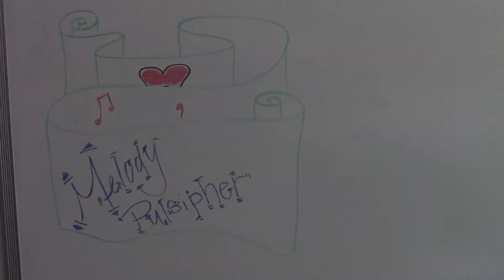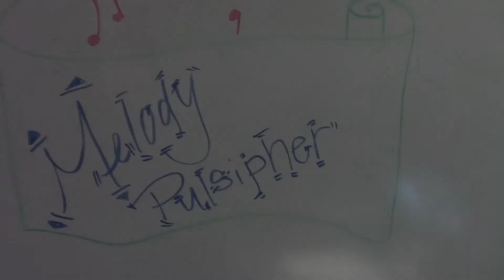Melody Pulsipher - The Best Way to Break a Heart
CheckOneCheckTwo presents:
Melody Pulsipher performing "The Best Way to Break a Heart"

We were stoked to have Melody stop by CheckOneCheckTwo to play a song for us. This girl has talent! Make sure to check her out. She shares a song every Sunday on her Facebook page that is definitely worth a listen. Also she will be touring around with Mathew Lanier in March, be sure to keep an eye out for that.